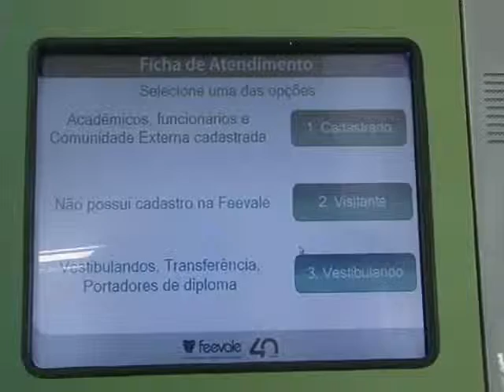TV Feevale - Feevale no Ar - Prêmio Atendimento